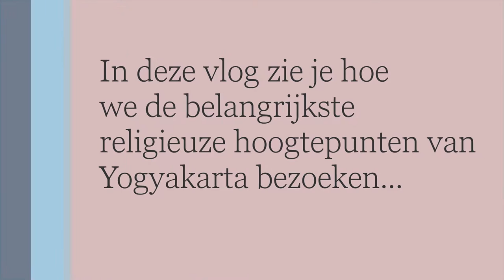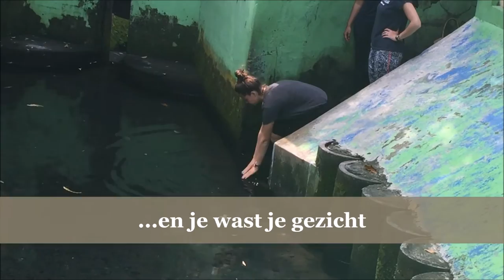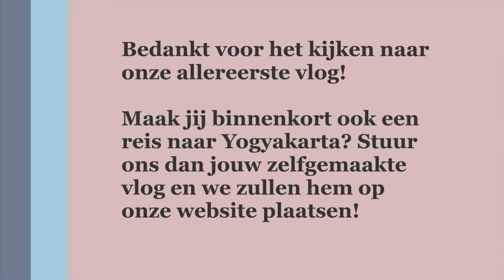Vlog #1. Religieuze hoogtepunten in Yogyakarta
In onze allereerste vlog laten we jullie belangrijke religieuze hoogtepunten in Yogyakarta (een regio op Java, Indonesië) zien. Zo bezoeken we twee Hindoeïstische gebedsplaatsen en een Christelijke kerk. Watch and enjoy!